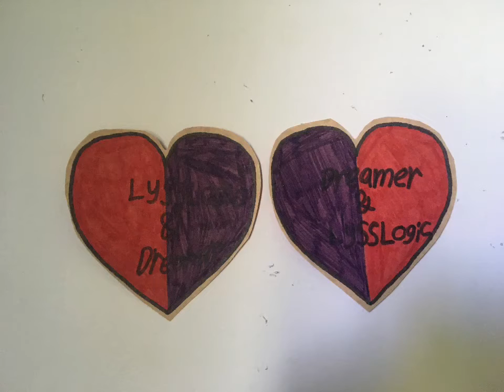💜LyssLogic and Dreamer❤️